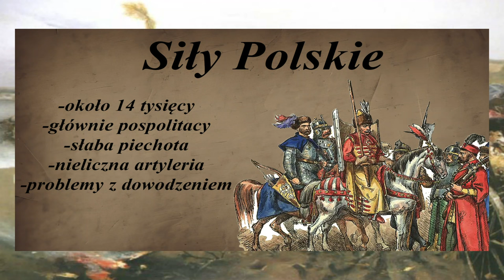Dlaczego pod UJŚCIEM szlachta dokonała KAPITULACJI?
Kapitulacja wojsk wielkopolskich pod Ujściem to wydarzenie niesamowicie istotne. Poza pokazaniem skali samowoli szlachty i niechęci do króla stworzyło bowiem niebezpieczny precedens. Drogą magnatów z poznańskiego i kaliskiego poszły niedługo później masy innych.

Wstęp:
00:00-1:32 Zarys tła zdarzeń
1:33-2:06 Walka o dowodzenie
2:07-7:05 Obóz pod Ujściem, kapitulacja wielkopolan
7:06-8:58 Reakcja społeczna, niepewność
8:59 Upadek Poznania, zakończenie

Film oparty na publikacji Stanisława Leśniewskiego "Potop. Czas hańby i sławy. 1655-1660"